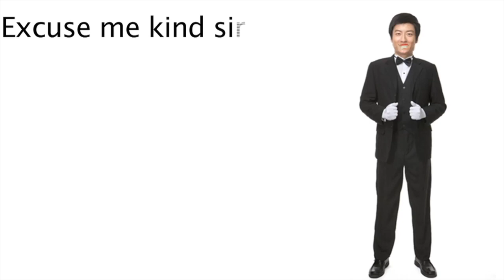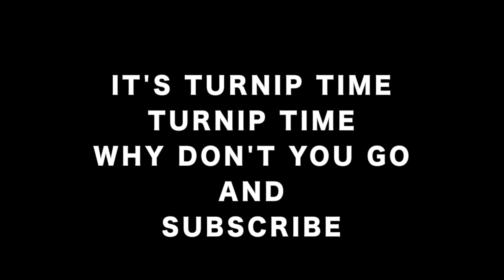TTT - Ep.21 - School Is Cool...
READ BELOW  PLEASE THERE IS MORE BACKFLIPS!!!

Also still wondering if doing backflips each episode should be a thing..
or if just doing a flip each episode should be a thing now.. hmmmm..

Thanks :D